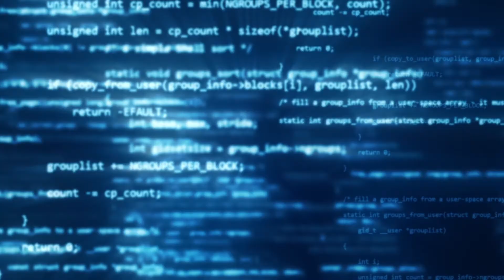SPOT REKLAMOWY dla firmy Agro-Bis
Odwiedź nasze sociale:
To nic Cię nie kosztuje, a nam pozwala łatwiej dotrzeć do osób takich jak Ty!
Dziękujemy i do zobaczenia przy następnej realizacji!

▶️ Czy wiesz, jak przemówić do wyobraźni klienta z pokolenia „Y”?
Proadax podpowiada: nagrywając spot 🎬, który nawiązuje do dziecięcych wspomnień milenialsów. A takimi z pewnością była saga Gwiezdnych Wojen oraz popularna gra zręcznościowa Mario Bros. Jeśli połączymy te dwa motywy, zapodamy klip przypominający pierwsze teledyski Kaika Staszewskiego oraz pokażemy nowoczesną organizację pracy w hurtowni, to uzyskamy piorunujący efekt! Dokładnie taki, który zrozumieją właśnie milenialsi, bo to ich życie, ich medialne otoczenie, w którym się wychowywali i piękne wspomnienia ze szczenięcych lat. Dlatego nagrywając spot reklamowy, warto po nie sięgnąć, aby zdobyć sympatię tej grupy klientów.
Efekt? Realizacja spotu dla hurtowni Agro-Bis Barszcz Sp.j., który pozwolił pokazać coś unikalnego. Coś, co z jednej strony wzbudzi uśmiech, z drugiej wspomnienia, a z trzeciej – zachęci do poznania historii mieleckiego dostawcy części do ciągników i maszyn rolniczych. A wszystko w formie krótkiej migawki wideo prezentującej początki firmy oraz zmiany, jakie w niej zaszły po 30 latach obecności na rynku.
Też jesteście z pokolenia „igrek”? Tak? To wiecie, co robić! ▶️
Miłego oglądania 😁
Proadax